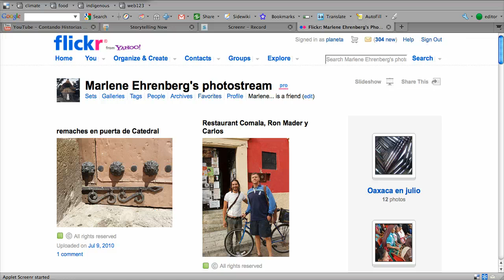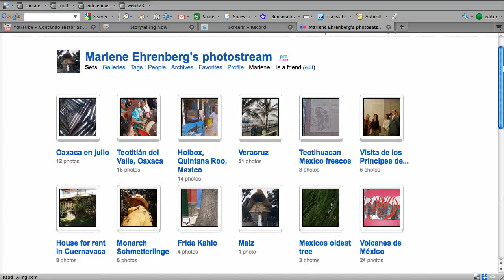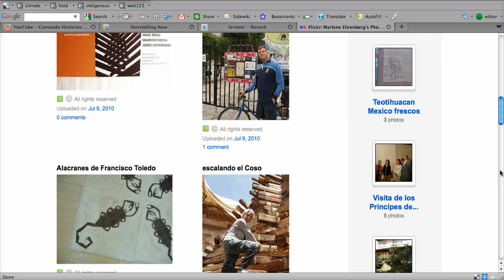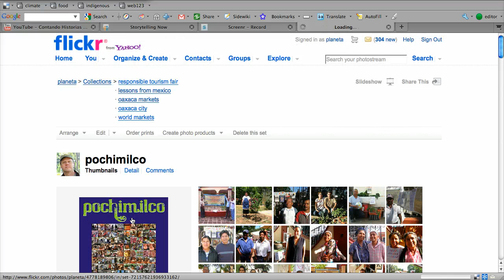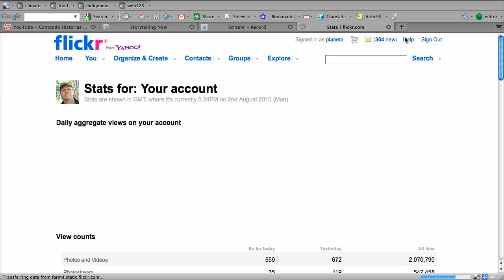Flickr: Algo de Marlene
Chiapas Web 2.0